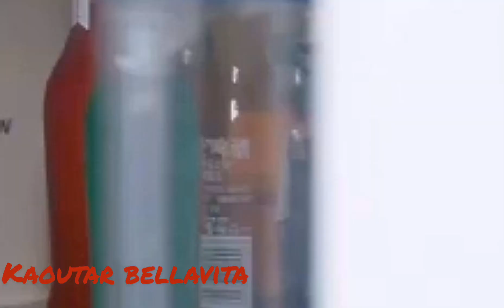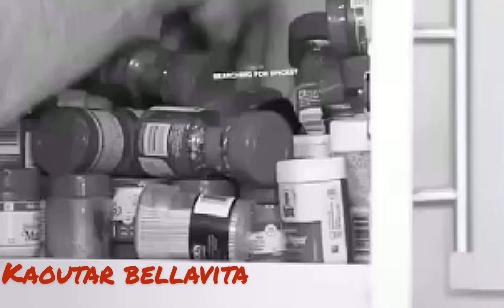حيل وافكار بسيطة لتنظيم المطبخ واستغلال المساحات الضيقة/Kitchen organization